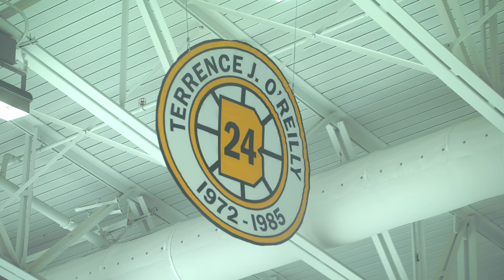2018 Boston Landing Collegiate Invitational & VIP Alumni Event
Nichols College hosted the second annual Boston Landing Collegiate Invitational on January 5 and 6, 2018 at Warrior Ice Arena. The Bison Men's Ice Hockey team defeated St. Thomas (Minn.) and Elmira to win their first tournament. The Bison Club held a VIP event, which included special guest, Bruins legend Terry O'Reilly.